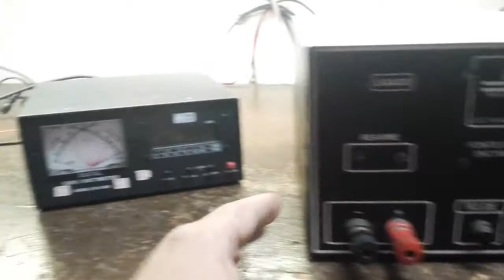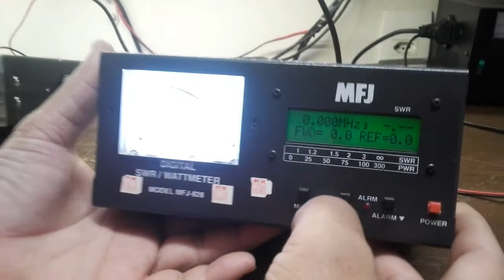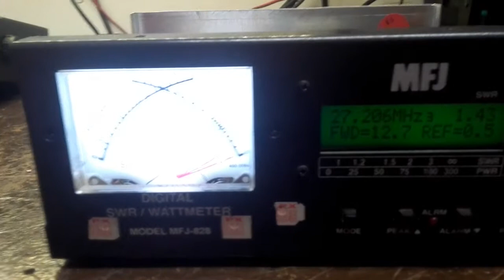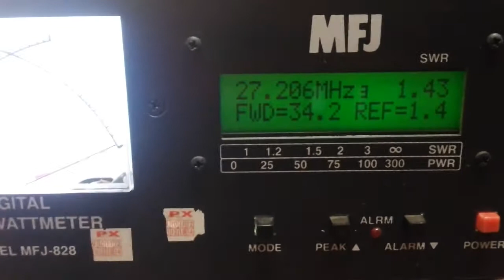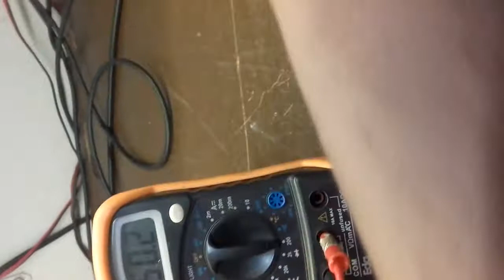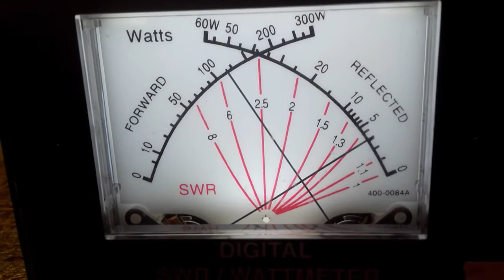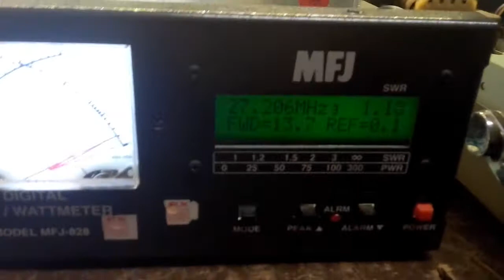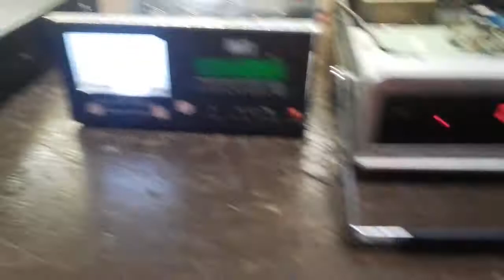manutencãonos equipamentos de bancada do nosso amigo JH acessorios